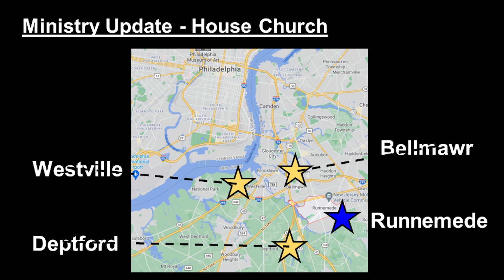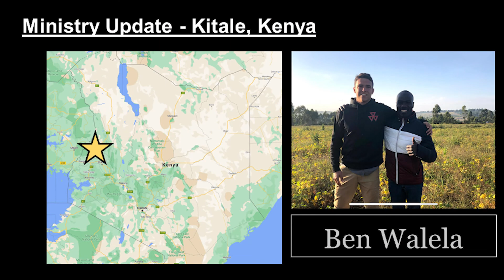Come and See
We recognize the death and brokenness within, and often feel like we’re on our own. We function as if we were orphans without a Heavenly Father.  What we need to see is that Jesus desires to come and see you. And in turn we need to invite others to come and see the God who sees them.